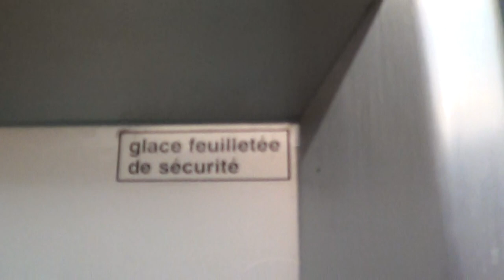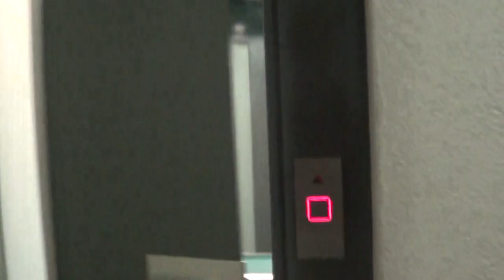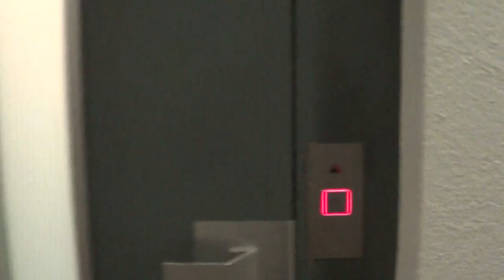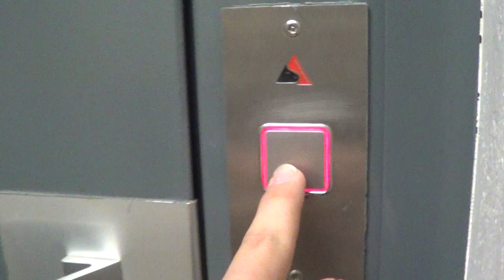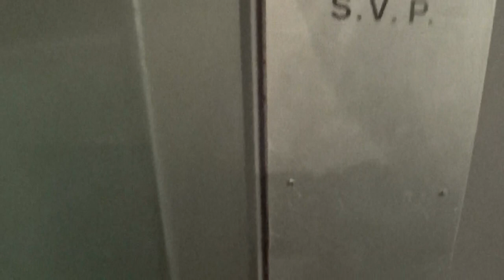Nice fast SEGULIFT elevator @ Nyon, Switzerland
Ascenseur, Vaud, Suisse

Location : Rue Juste Olivier 7
Floors served : 7°
Type : Two-speed traction
Capacity : 320 kg 4 persons
Year : 1960's
Position of machine room : above 5° floor